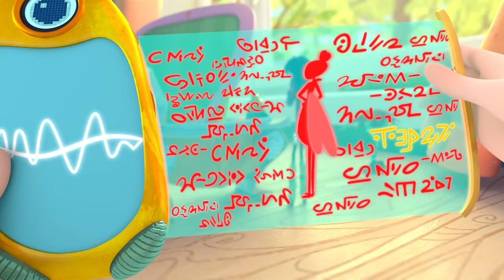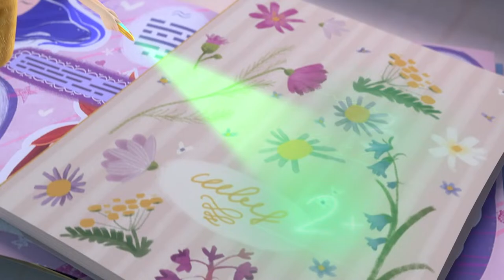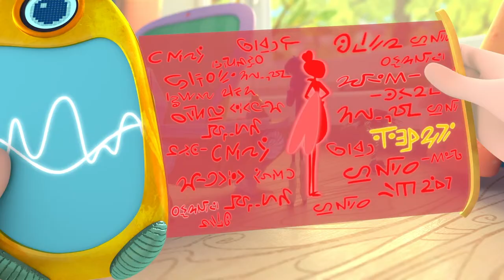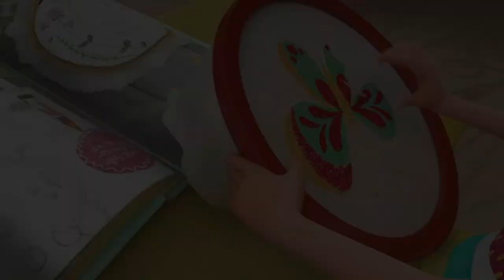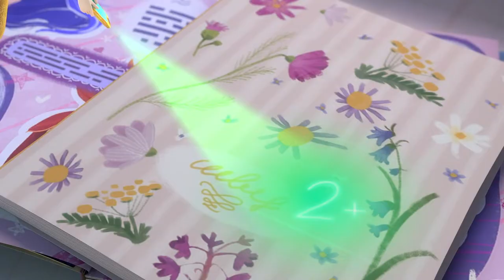LIVE 🧚 Fairyteens ✨ It Is Not Necessary 🤩😝 Cartoons for kids ✨ Magic and adventures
✨ Catcher of Fear 👹😖 Episode 8
✨ (un) Necessary Words 💬❤️ Episode 11
✨ How to Improve a Fairy 🤩😝  Episode 20
✨ They Swapped Places 😅🔄 Episode 18